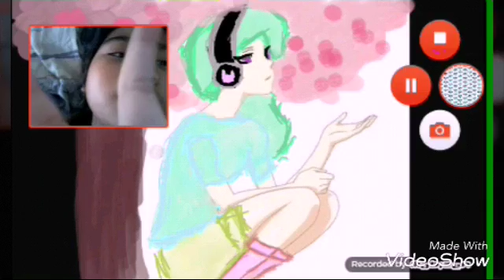10 things you didn't know about me! (LCSHADOWCAT!)